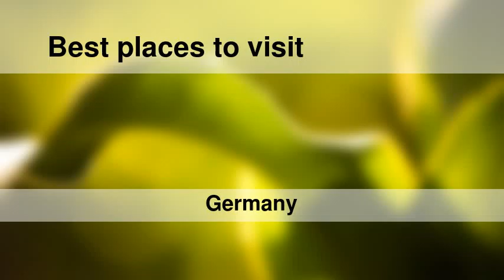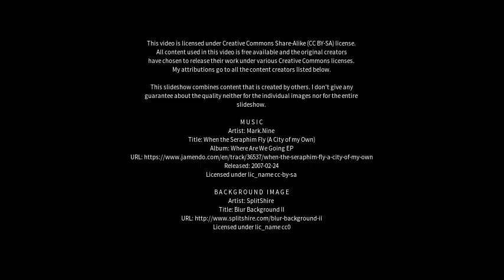Best places to visit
Best places to visit - Waldheim (Germany) Best places to visit - Slideshows from all over the world - City trips, nature pictures, etc.